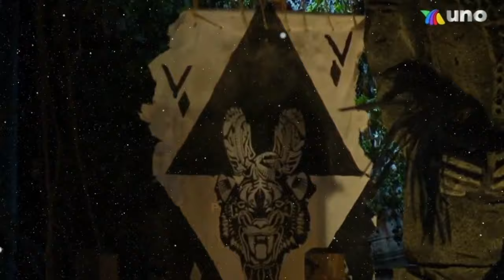Avances Capitulo 31 Survivor México| Miguel Angel critica a Dugan y Los 4 sacan a Melannie?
Lalo se quedó con el primer collar de Salvación mientras que Duggan simplemente no pudo con él, lo que provocó malestar en ella, pero ya para mañana veremos quién logra ser el ganador del segundo collar y quien abandona la competencia rumbo a la gran final!